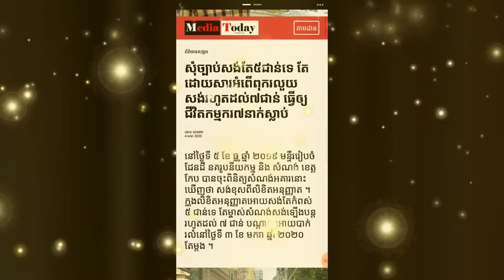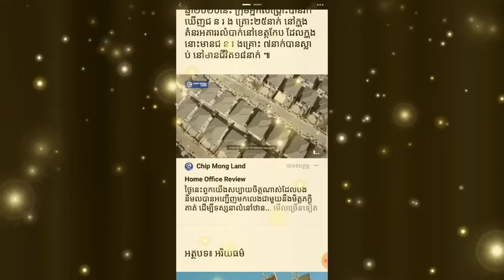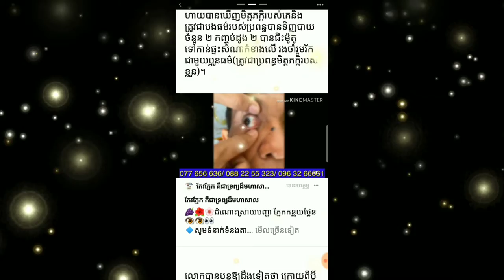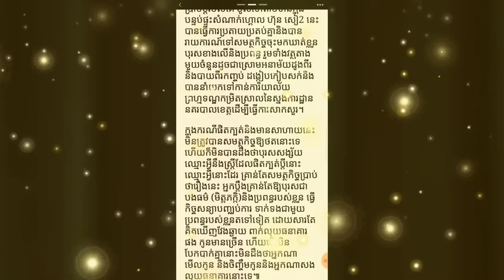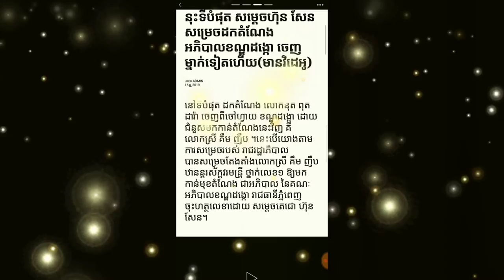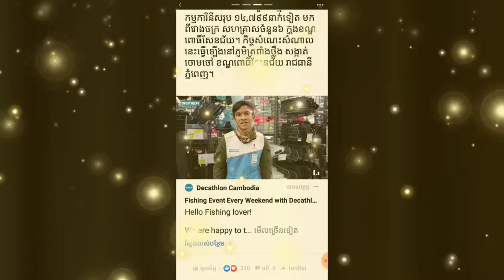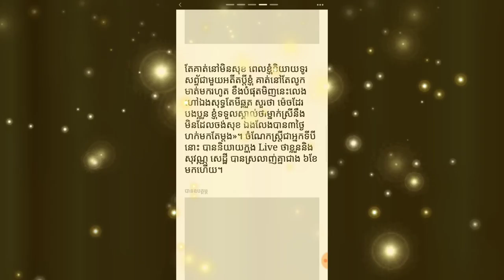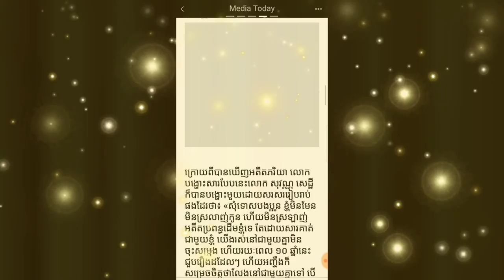សុំច្បាប់សង់តែ៥ជាន់ទេ តែដោយសារអំពើពុករលួយ សង់រហូតដល់៧ជាន់ Yan Sun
សុំច្បាប់សង់តែ៥ជាន់ទេ តែដោយសារអំពើពុករលួយ សង់រហូតដល់៧ជាន់
ម្នាក់មួយផងដើម្បីទទួលបានវីដេអូនិងព័ត៌មានថ្មីៗសូមអរគុណ

*** សូមទំនាក់ទំនងតាមរយៈ

បង្កើតឡើងក្នុងគោលបំណងដើម្បីរកលុយតាម youtube
និងផ្ដល់ពត៌មានថ្មីៗទាន់ហេតុការណ៍
ព័ត៌មានកម្សាន្ដប្រចាំថ្ងៃ ព័ត៌មានប្លែកៗ
ព័ត៌មានសង្គម ជូនដល់បងប្អូនទស្សនានិងស្តាប់កំសាន្ត

ព័ត៌មានថ្មីៗ
ព័ត៌មានទាន់ហេតុការណ៍ប្រចាំថ្ងៃ
ព័ត៌មានប្លែកៗនិងកំសាន្ត